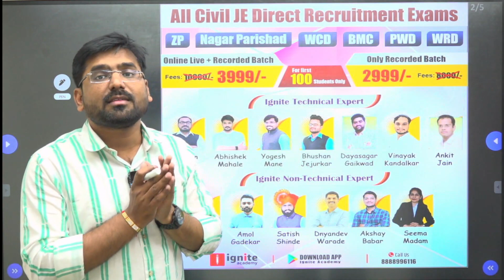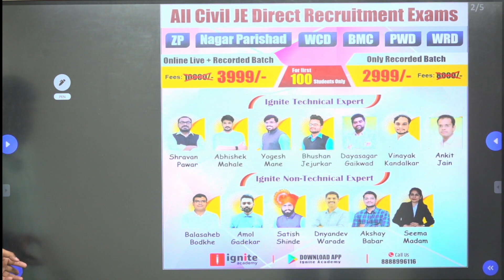Rakshabandhan Special Offer 2023 | get 20% off on all courses | Ignite Academy course discount offer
🚩रक्षाबंधन निमित्त  Offers🚩

✅Ignite Online  Academy घेऊन येत आहे आपल्यासाठी 👇👇
⭐सर्व Course वर  20 % OFF ऑफर मिळवण्याची सुवर्णसंधी.

📌वैशिष्ट्ये-
💙अनुभवी शिक्षक वृंद
💙सराव प्रश्नसंच
💙Doubts Clearing Session.

✅मग विचार कसला करताय आत्ताच आपला प्रवेश निश्चित करून संधीचा फायदा घ्या .

✅आपला प्रवेश निश्चित करण्यासाठी लगेच Ignite Online  App डाउनलोड करा.✅

ऑफर मर्यादित वेळेपर्यंतच वैध असणार आहे

✔️काही शंका असल्यास संपर्क- - ☎️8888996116

❤️ Nagar Parishad | WRD | ZP JE ❤️
➡️ Online Live+Recorded Integrated Batch➡️
✅ Mechanical Engineer  ✅

🌟 Technical+Non Technical 🌟
✅✅Fees-5999 Rs.

☄️☄️Features☄️☄️
✅Online Test Series
✅ 20000+ MCQs Covered
✅Ebook Notes available
✅Quant Reasoning As Per IBPS Level by IBPS Expert
✅Live MCQs Session
✅Expert Faculties

Rakshabandhan Offer 2023 | get 20% off on all courses | Ignite Academy course discount offer